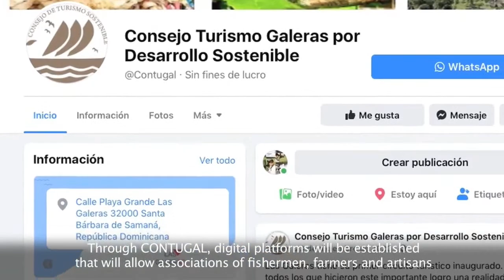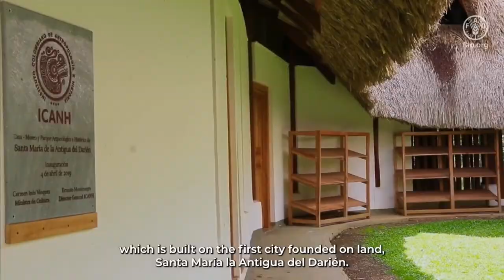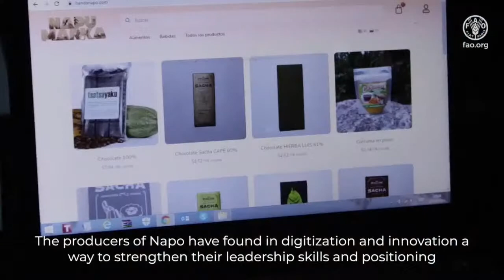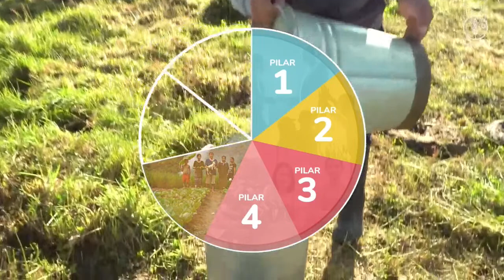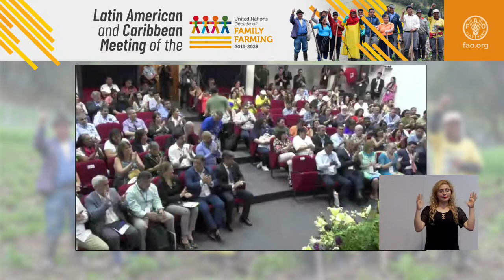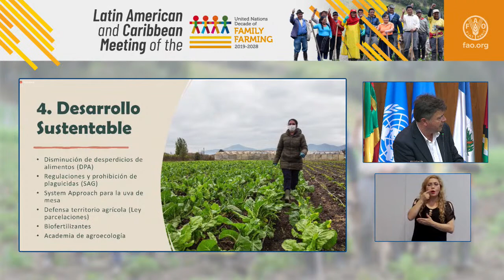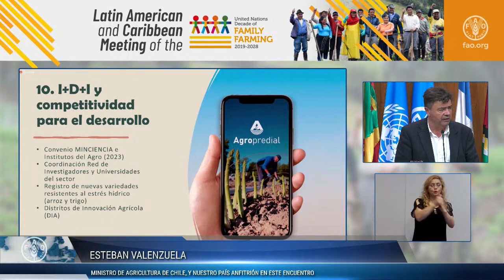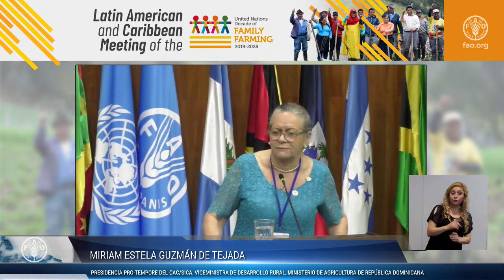Latin American and Caribbean Meeting of the United Nations Decade for Family Farming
In recent years, the challenges in Latin America and the Caribbean have intensified as a result of the impact of global crises, such as the aftermath of the COVID-19 pandemic on the livelihoods of family farmers and the consequences of the conflict between Russia and Ukraine on global food and input markets. Theses crises interact with the region´s own social, economic and environmental conditions, and require specifically designed interventions to mitigate their impacts.
Despite the adverse scenario, Latin America and the Caribbean region has been key to avoiding a larger-scale food crisis, managing to overcome food security problems derived from the pandemic, war and the intensification of the impacts of an increasingly present climate change. The effects observed in the number of people suffering from hunger, which has reached its highest level in the last 20 years, and the sustained increases in price indices, with historical highs so far in 2022, account for a critical situation that requires immediate action, and in which family farming must take a leading role.
In the post-pandemic recovery scenario, family farming has played a fundamental role in the necessary transformation of rural territories, especially by promoting more innovative, efficient, resilient and sustainable agri-food systems. To this end, the countries of the region and the world are strengthening national, subregional and regional dialogues, with the aim of placing family farming at the center of public policies for the sustainability of agri-food systems.

The United Nations Decade of Family Farming
The United Nations Decade of Family Farming 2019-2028 (DNUAF) was launched on May 29, 2019, aiming to present a new vision on what it means to be a family farmer in a rapidly changing world, highlighting more than ever the important role played by family farmers in eradicating hunger and shaping our food future. The DNUAF is set out as a framework for countries to develop public policies and to support family farming from a holistic perspective, stimulating the transformative potential of family farmers to contribute to the achievement of the Sustainable Development Goals (SDGs). The Food and Agriculture Organization of the United Nations (FAO) and the International Fund for Agricultural Development (IFAD) have been called upon to support its implementation and have established a joint secretariat to facilitate this process, under the leadership of an International Steering Committee composed of Member States and Family Farming Organizations.

Objective of the event
This regional meeting seeks to promote a joint reflection on how to enhance the role of family farming towards sustainable, inclusive and resilient agri-food systems, facing current and future crises through a transformative recovery. The main results of this discussion will be systematized in a joint declaration of the countries as a commitment to strengthen the actions framed under the seven pillars of work of the DNUAF Global Action Plan. They may also serve as an input for technical or policy dialogues at different levels (regional, national or territorial), offering updated content and proposals, and positioning family farming at the center of the recovery agenda with transformation of agri-food systems.
Who participates?
The Latin American and Caribbean Meeting of the United Nations Decade for Family Farming is an event that brings together representatives of governments, civil society organizations, farmers' organizations, the academic and scientific community, and international agencies.